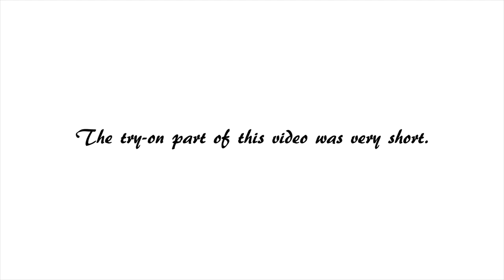FASHION NOVA HOLIDAY TRY-ON HAUL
Hi loves!

So, my next video will only be up in at least 3 weeks, because I have I am going to be in my exam period:( But don't worry! Next video will be so exciting, I have already started working on it, but I will have to leave the editing part for the holidays. I can't wait for the holidays, because I have sooo many video ideas for this winter and I have more than one month of holiday break:))

I will be updating you guys via instagram during the next 3 weeks.

Have a nice end of November xx

I took the size small for every items!

ps: I was not paid to put these shorten links to FashionNova's website, I simply do this for myself and to keep the description box cleaner.